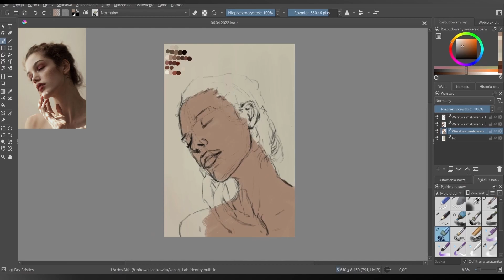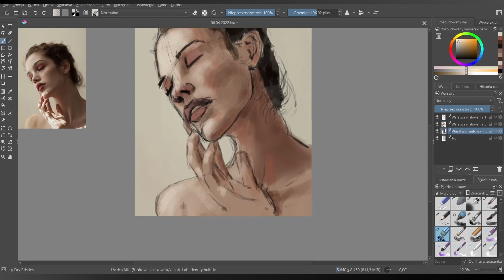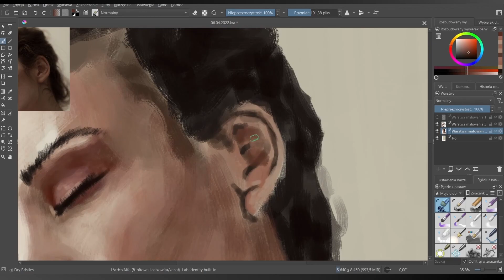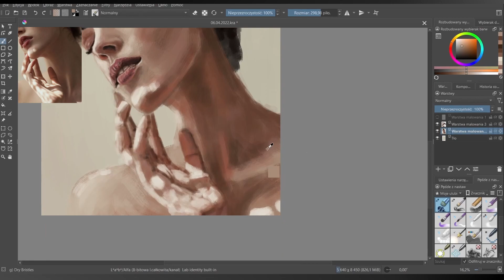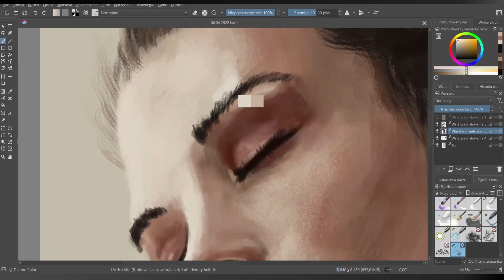I tried recreate soft photo from pinterest [Speedpaint in Krita]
Practice of digital art
Video speed painting in Krita

Tablet ► Wacom One Medium (CTL-671)
Software ► Krita 5.0.0
Time ► 3 hours 00 minutes/ 06 April 2022
Film editing Software ► DaVinci Resolve 17

0:00 - Intro
0:05 - Painting process
5:40 - Final result